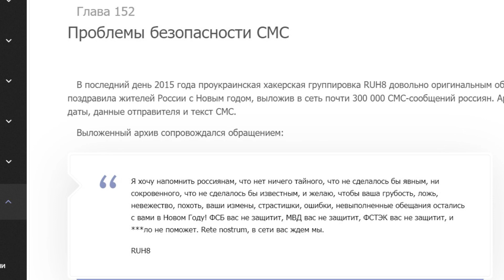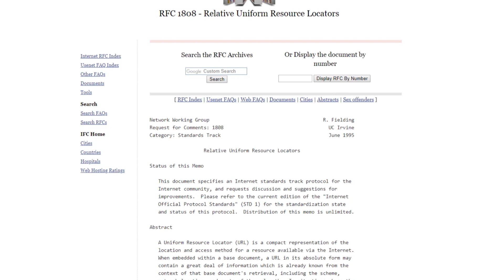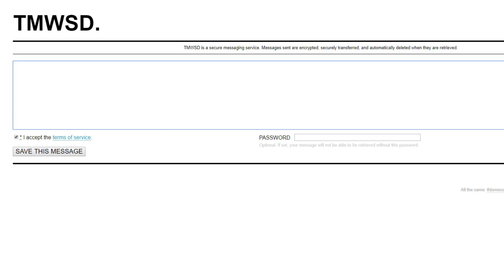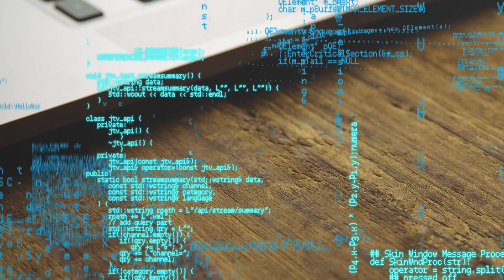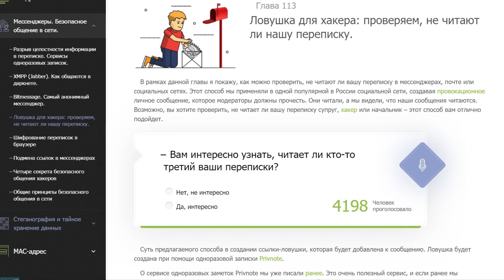Самоуничтожающиеся СМС. Проверяем, не читают ли наши СМС третьи лица.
- небольшой канал, где выкладываются «игрушки» хакеров. Иногда полезные, иногда опасные, иногда законные, а иногда не очень.

- канал, где вы можете найти и предложить услуги в сфере ITsec.